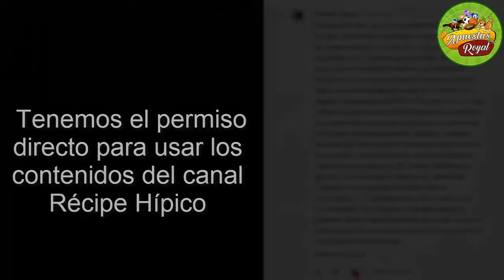Lo Mejor del JINETE DEL AIRE - Top 10 Carreras Mejor Narradas de la RINCONADA por Gustavo Ravel